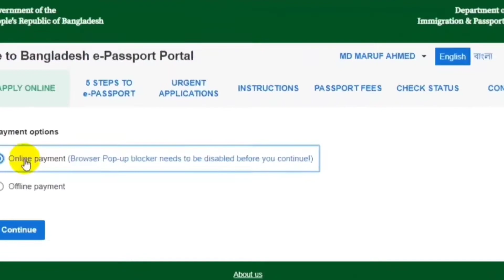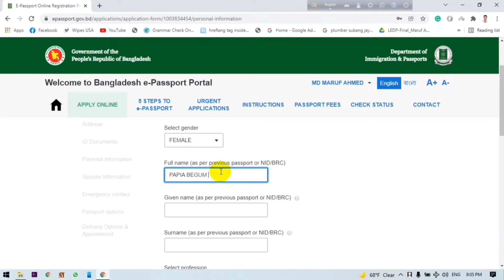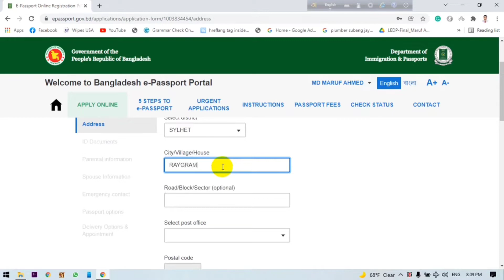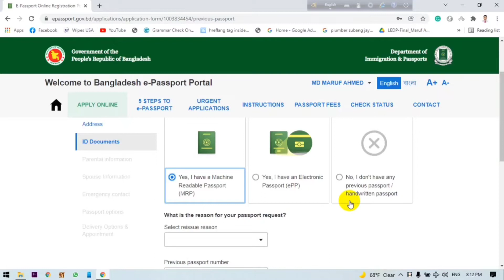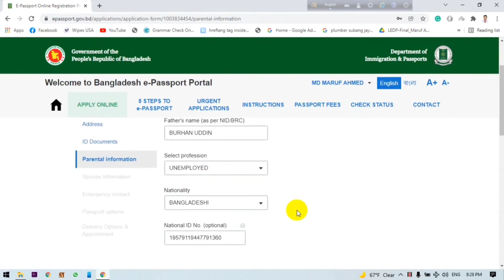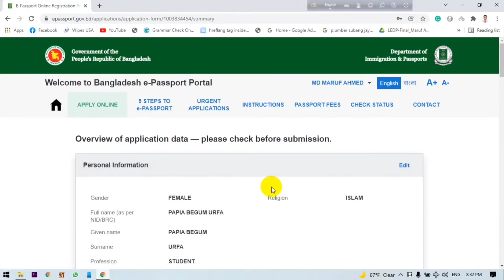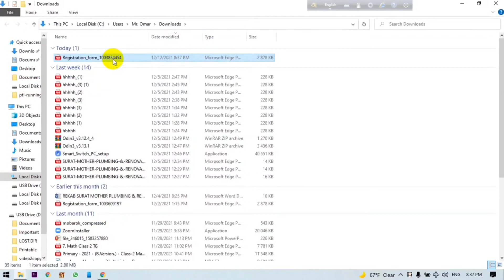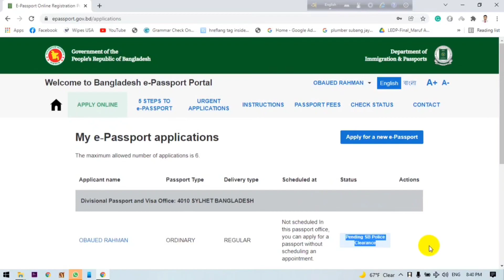How to apply for e-passport in Bangladesh.why it is cancelled ? ই-পাসপোর্ট এর আবেদন যেভাবে করবেন।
How to apply easily of e-passport in Bangladesh. Also It’s very important to know why some application is rejected.